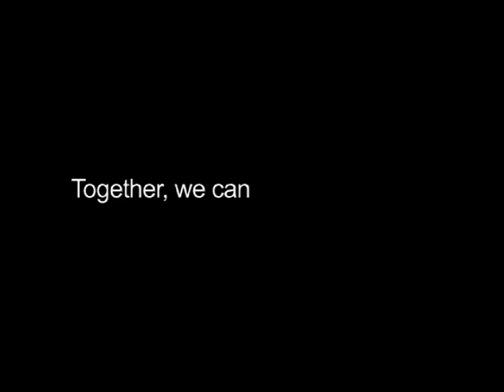Wyandanch High School takes "The Pledge"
The Lainez Sisters are our "No Texting Brand Ambassadors" for the iDrive competition. Support our school's effort to make the roads safer by taking "The Pledge" today.
Post your PLEDGES on Audioflynbrook FB